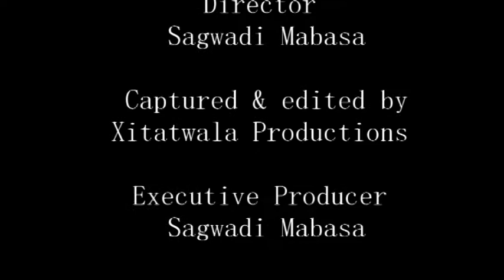COVID-19 second wave in South Africa||Going back to level 5????